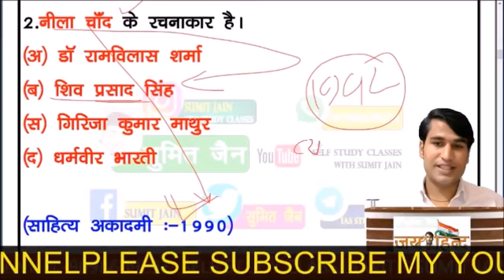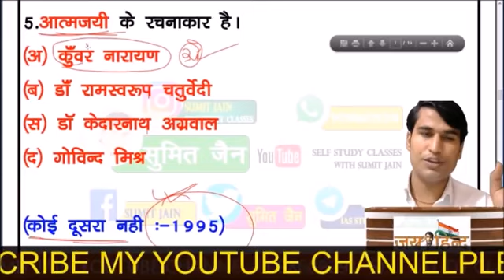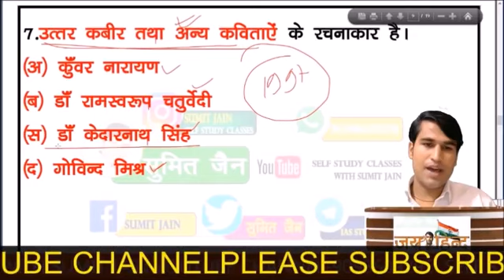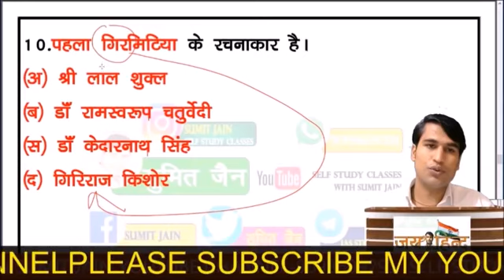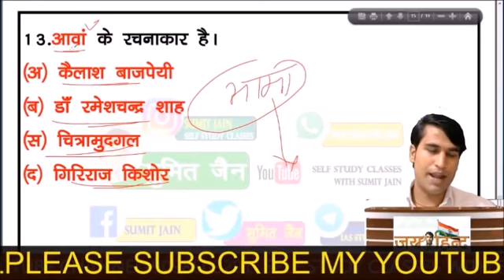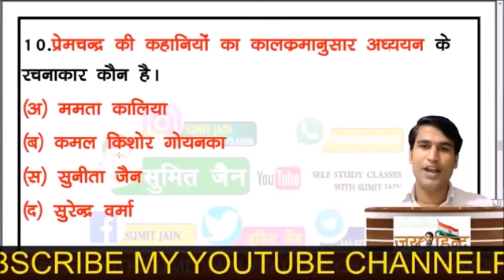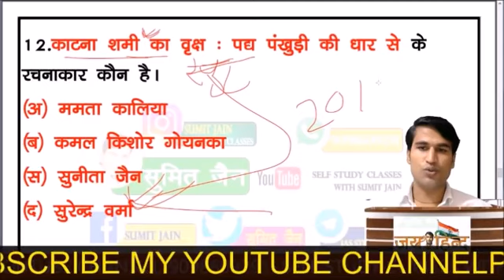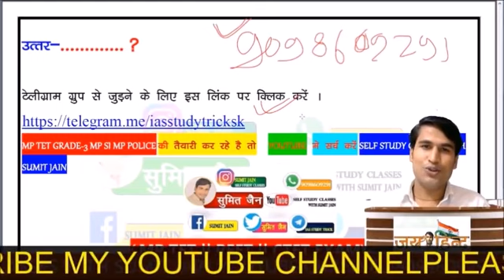HINDI SAHITYA By sumit jain || JUNIOR SUPERTET 2021 || DSSSB || MASTER CADRE